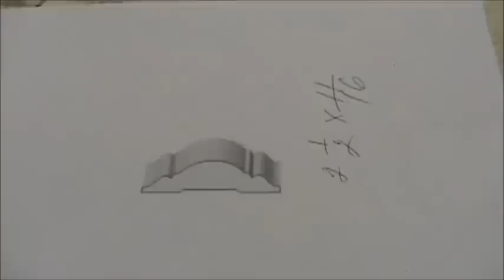Make moldings on a Belsaw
This video shows how I make wood moldings using a 12" Belsaw (Planer/Molder)
I have been making moldings for 20 years and found that this is the best machine for the money. I have made moldings up to 9" wide by 3" thick. I show you how to make the cutters and run the work.